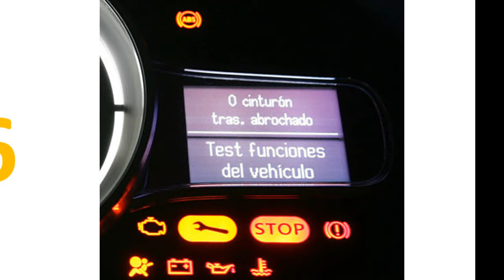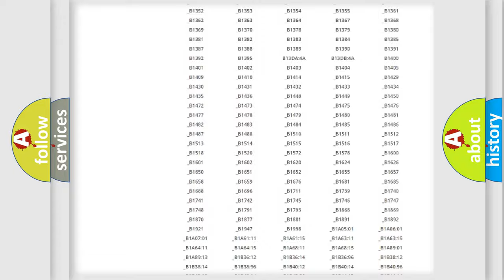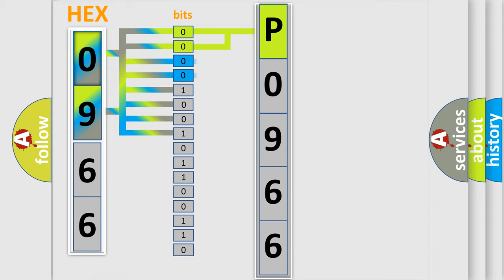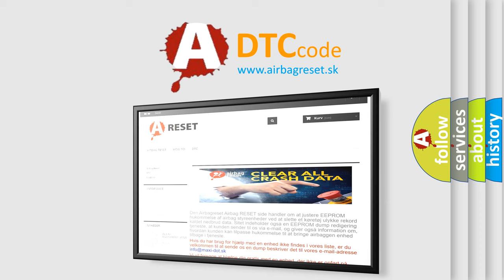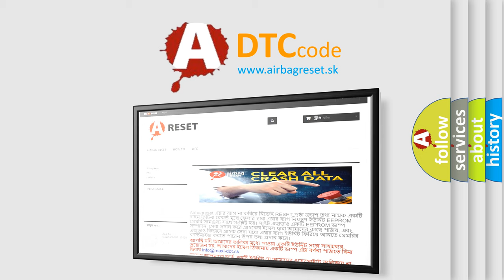DTC Mazda P0966 Short Explanation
Contents:
0:21 Basic DTC analysis according to OBD2 protocol standard.
1:48 Insight into programming
2:58 A diagnostically understandable description of the Diagnostic Trouble Code
3:05 Basic error definition

Make:
Mazda
Code:
P0966
Definition:
Passenger Occupant Detecting System (PODS) Wrong ID
Description:
Enable Conditions Ignition "ON" Diagnostic Time Qualification B1448 and B1450 More than 2 sec B1449 More than 5 sec De-Qualification B1448 and B1450 More than 4 sec B1449 More than 8 sec
Cause:
 Poor connection of connected part. Faulty OC. Faulty SRSCM.